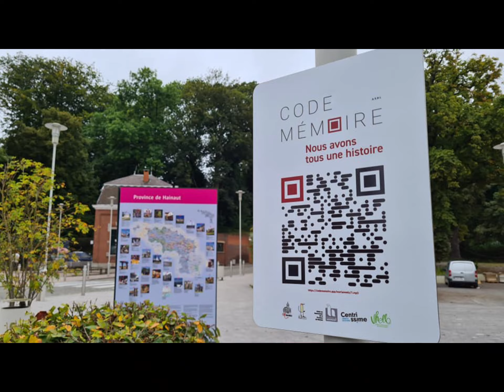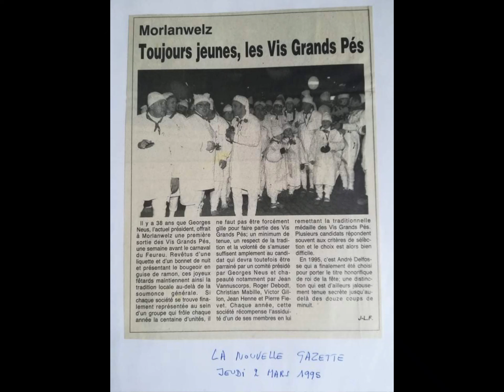Les Vîs Grands Pés Prix Nobelge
Eoutez le récit que j'ai enregistré...
Bienvenue en terre de carnavals, dans la région du Centre! Dans mon village, à Morlanwelz, les « Vîs Grands Pés » méritent le Prix Nobelge.  Les «Vîs Grands Pés» sortent en rue, le samedi soir de la veille du carnaval de Binche (et donc une semaine avant le Feureu), un bougeoir à la main, vêtus d’un bonnet de nuit, d’un long caleçon, d’une chemise de nuit blanche bordée d’un liseré rouge, chaussés de sabots. Ils dansent sur l’air du gille et leur bougeoir symbolise la lumière qui éclaire la nuit. Le retour du printemps sur l’hiver et aussi la connaissance portée par nos aînés …  Ils ont maintenant leur Code Mémoire (un QR code placé en face de leur monument et où l'on peut télécharger leur histoire) et une œuvre en acier signée Michelangelo Circo érigée en leur honneur, pour l’éternité. Moi qui suis venu vivre ici par amour, il y a 21 ans, je suis heureux d’avoir mis ma voix sur ce texte génial d’Helder Wasterlain qui les décrit, sur un air de gille  joué à la clarinette par Mike Scheirelinck.
Allez télécharger cette histoire sur le QR Code placé au croisement de la rue Edmond Peny et de la rue des Italiens…